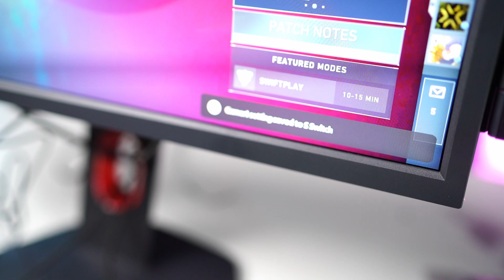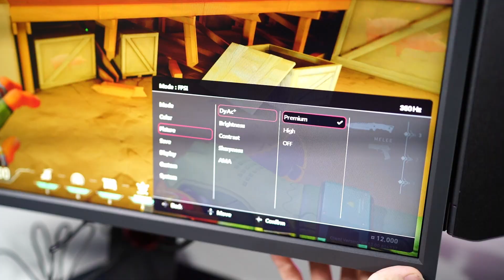REVIEW ZOWIE XL2566K! BEST MONITOR UNTUK PRO PLAYER GAME FPS!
Pertama kali gue cobain monitor 360 HZ paling canggih buat para pro player! Zowie XL2566K dilengkap dengan fitur-fitur untuk para player yang serius dalam dunia e-sport ber gen-re FPS seperti
-DYAC+
-Refresh Rate 360hz
-Profile Import (S-Switch / Zowie XL-Setting to Share)
-Black Equalizer
-0.5ms response time

Menurut gue, monitor ini udah lengkap banget deh buat yang udah niat banget jadi best of the best player di dunia FPS!

PENASARAN SAMA MONITORNY?

Biar gue makin kaya